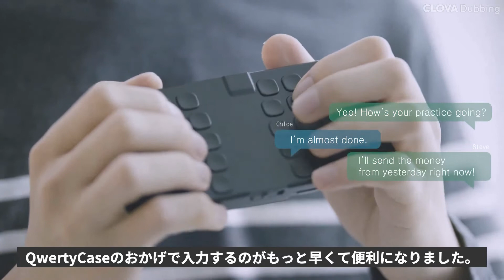QwertyCase 視覚障害者用 キーボード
* QwertyCaseは世界最初の視覚障害者用のスマホケース形のキーボードです。
パソコンのキーボードと同じ配列で練習しなくてもすぐ使えます。
また電話自動音声応答がとても使いやすく設計されています。
十指(十本の指)で文字を入力するため、タイプミスなく早く入力できます。
視覚障害者のために最適化されているので視覚障害者たちはいつでもどこでも使えます。
スマホケースの形なのでとても携帯しやすいです。
デバイスの状態をバイブレーションですぐ確認できます。
ボイスオーバーも使えます。
USB Type-C 形で充電しやすいです。